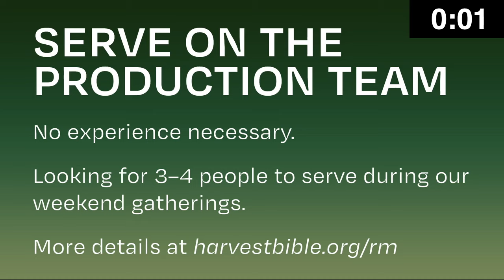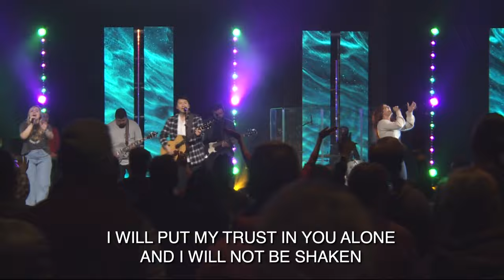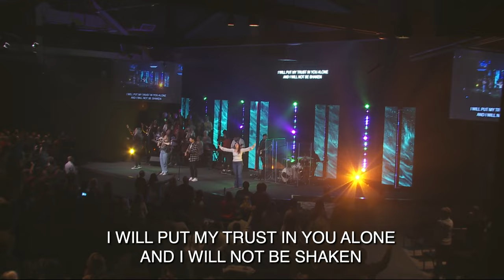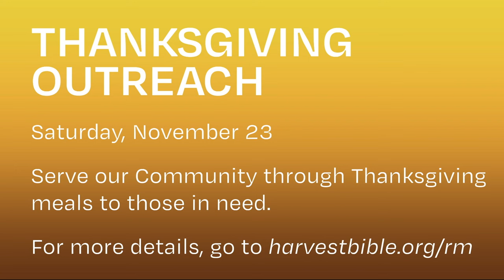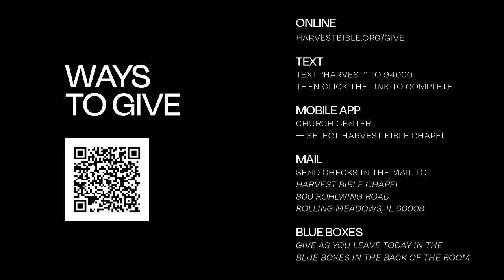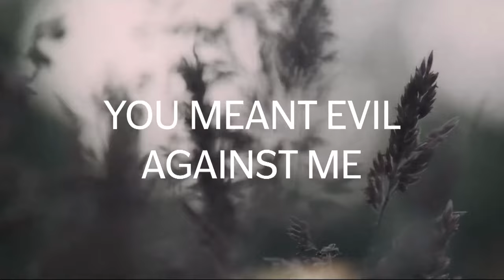Ups and Downs | Dr. Jeff Bucknam, November 2–3, 2024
We see both Joseph's faithfulness and God's faithfulness through Joseph's unwelcomed encounter with Potiphar's wife.

Watch the weekend gathering featuring the message "Ups and Downs" from Genesis 37 in our series Intended for Good as we see how God is always working for His glory and our good.